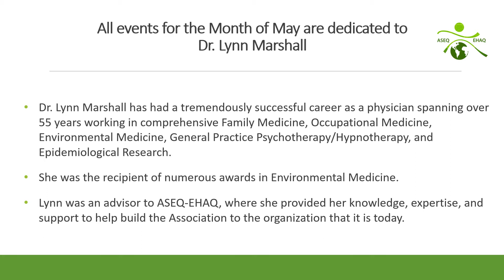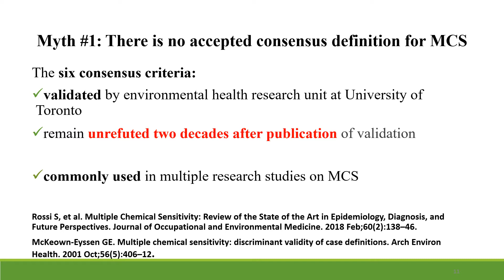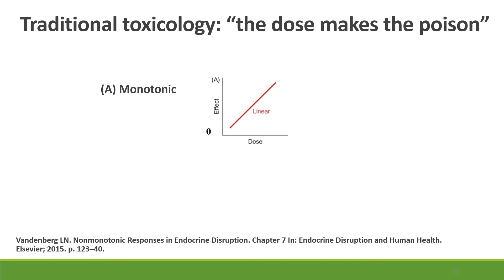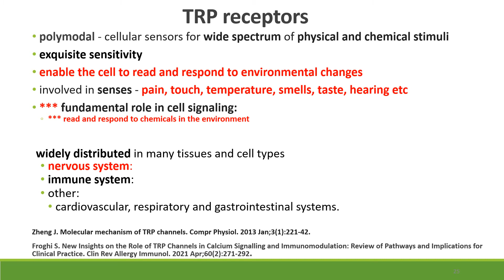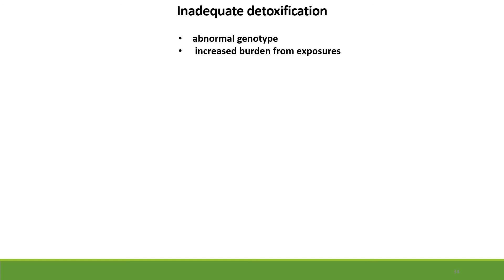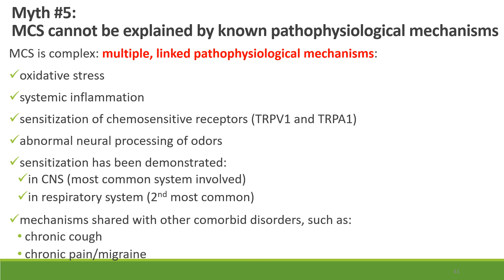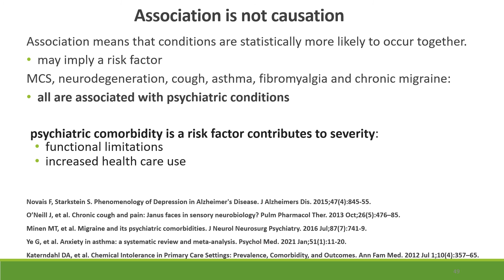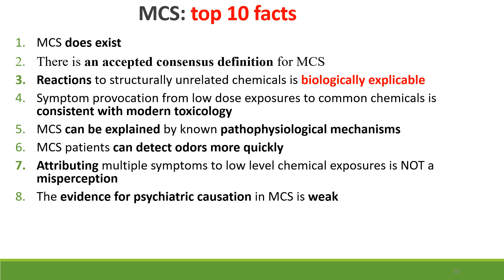Multiple Chemical Sensitivity: Top 10 Myths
Presentation on Multiple Chemical Sensitivities (MCS) by Dr John Molot, on May 12, 2022.
May is the day for education and awareness on MCS.